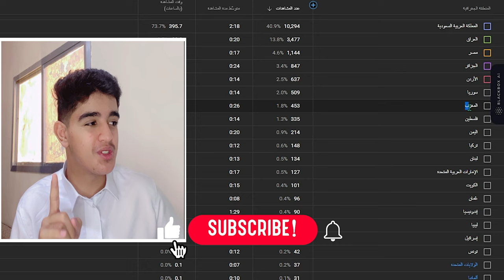انتهاء رحلة الـ6 شهور 😇 اخييييييراً 😍4k..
المقطع هذا ... احصائيات رحلة الـ6شهور

كلماتي:-
Al7Halabi
الحلبي
شطحات الحلبي
سلسة,
سلسلة,
سلسلة ماين كرافت,
سلسلة السيرة النبوية,
سلسلة العلاقات المتغيرة,
سلسلة كيس,
سلسلة الرواية,
سلسلة البوت الغني,
سلسلة النشاط الكيميائي للصف التاسع,
سلسلة احمد,
سلسلة قصص الانبياء,
سلسلة مغربية فكاهية,
سلسلة assassin's creed,
سلسلة avengers بالترتيب,
سلسلة assassin's creed بالترتيب,
سلسلة a من سامسونج,
سلسلة ark,
سلسلة ark mobile,
سلسلة after,
سلسلة a1,
سلسلة arrow,
سلسلة a,
سلسلة batman arkham,
سلسلة blade runner,
سلسلة blox fruit,
سلسلة battlefield,
سلسلة bioshock,
سلسلة boy,
سلسلة baki,
سلسلة bbc لتعليم اللغة الانجليزية,
سلسلة best friend,
سلسلة ben 10,
barcelona سلسلة فاطمة و الهجرة,
bermon سلسلة الرواية,
كواليس سلسلة back to school,
سلسلة back to school 😂ورجيتكم,
سلسلة رخصة السياقة b,
سلسلة بيرمي b,
سلسلة سياقة b,
سلسلة صنف b,
سلسلة رخصة السياقة b 2023,
الاخيرة من سلسلة back to school,
سلسلة call of duty بالترتيب,
سلسلة call of duty,
سلسلة cities skylines,
سلسلة cod,
سلسلة conjuring,
سلسلة clash of clans,
سلسلة carx street,
سلسلة call of duty modern warfare,
سلسلة creed,
سلسلة casa street,
سلسلة بيرمي c,
سلسلة رخصة السياقة c,
سلسلة صنف c,
سلسلة 5 صنف c,
سلسلة 1 صنف c,
سلسلة سياقة c,
سلسلة 6 صنف c,
سلسلة dc,
سلسلة devil may cry,
سلسلة dark souls,
سلسلة divergent بالترتيب,
سلسلة dc بالترتيب,
سلسلة dark,
سلسلة doom,
سلسلة dayz,
سلسلة dna,
سلسلة dragon ball,
سلسلة english bits,
سلسلة english today,
سلسلة evil dead,
سلسلة ec,
سلسلة english for you,
سلسلة elite,
سلسلة efootball,
سلسلة euro truck simulator 2,
سلسلة extra,
سلسلة extraction,
سلسلة fast and furious بالترتيب,
سلسلة far cry,
سلسلة fate,
سلسلة friends مترجمة,
سلسلة f2p,
سلسلة final fantasy,
سلسلة family and friends,
سلسلة ftb,
سلسلة face to face,
سلسلة f من سامسونج,
farming simulator 22 سلسلة محاكي الزراعة,
سلسلة سامسونج f,
سلسلة هواتف سامسونج f,
سلسلة oppo f,
سلسلة god of war بالترتيب,
سلسلة gta,
سلسلة gta 5 online,
سلسلة god of war ragnarok,
سلسلة game of thrones,
سلسلة gta v اون لاين,
سلسلة gta san andreas,
سلسلة gta rp,
سلسلة gta 5 الحياة الواقعية,
سلسلة galaxy s,
سلسلة hyyh bts,
سلسلة how to train your dragon,
سلسلة headway كاملة,
سلسلة harry potter بالترتيب,
سلسلة hitman,
سلسلة headway,
سلسلة hyyh,
سلسلة house flipper,
سلسلة halo,
سلسلة hodm,
سلسلة interchange,
سلسلة insidious,
سلسلة internet cafe simulator,
سلسلة iphone,
سلسلة igi,
سلسلة inwi,
سلسلة imaginie,
سلسلة ip man,
سلسلة iphone 14,
سلسلة john wick,
سلسلة justice league,
سلسلة j من سامسونج,
ملخص سلسلة john wick,
omar jordan سلسلة الوصول للمليار,
سلسلة افلام james bond,
ترتيب سلسلة jurassic world,
سلسلة افلام justice league,
مراجعة سلسلة john wick,
سلسلة سامسونج j,
سلسلة هواتف سامسونج j,
سلسلة kingdom hearts,
سلسلة kinnporsche,
سلسلة the dark knight,
el khalifa سلسلة,
سلسلة rise of kingdom,
mo king سلسلة ماين كرافت,
سلسلة افلام kingsman,
mo king سلسلة بناء البيوت,
سلسلة افلام mortal kombat,
سلسلة افلام rurouni kenshin,
سلسلة let's go,
سلسلة lord of the rings,
سلسلة last day on earth,
سلسلة love yourself مترجم,
سلسلة last island of survival,
سلسلة logic,
سلسلة lost,
سلسلة la casa de papel الحلقة 1 الموسم الاول,
pink life سلسلة حياة سارة وهيرو,
سلسلة the last of us,
سلسلة minecraft,
سلسلة mission impossible,
سلسلة menschen,
سلسلة marvel بالترتيب,
سلسلة m من سامسونج,
سلسلة minecraft سيد,
سلسلة maze runner,
سلسلة m,
سلسلة monogatari,
سلسلة metro,
mohamed nasser elwan john wick سلسلة,
سلسلة need for speed,
سلسلة note من سامسونج,
سلسلة nfs,
سلسلة new headway,
سلسلة ninja,
سلسلة افلام the nun,
قصة سلسلة need for speed,
سلسلة samsung note,
ترتيب سلسلة need for speed,
سلسلة redmi note 11,
سلسلة oxford bookworms,
سلسلة otc,
سلسلة one block,
سلسلة oz,
سلسلة one piece,
سلسلة outcomes,
سلسلة oppo reno,
سلسلة oppo,
سلسلة osm,
سلسلة push pull leg,
سلسلة pirates of the caribbean,
سلسلة project zomboid,
سلسلة person to person,
سلسلة planet zoo,
سلسلة prince of persia,
سلسلة pdf,
سلسلة prison break مترجم,
سلسلة pes,
سلسلة peaky blinders,
سلسلة هواوي p,
سلسلة هواتف هواوي p,
سلسلة resident evil,
سلسلة rust,
سلسلة rlc,
سلسلة raft,
سلسلة rlcraft,
سلسلة rl,
سلسلة redmi,
سلسلة red dead redemption 2,
سلسلة rdr2,
سلسلة rc,
سلسلة star wars بالترتيب,
سلسلة saw,
سلسلة shatter me,
سلسلة scream,
سلسلة s من سامسونج,
سلسلة star wars,
سلسلة s23,
سلسلة spider man بالترتيب,
سلسلة spider man,
سلسلة stardew valley,
simulator 22 سلسلة محاكي الزراعة #3,
سلسلة سامسونج s,
سلسلة samsung s,
سلسلة هواتف s,
سلسلة ال s من سامسونج,
سلسلة the lord of the rings
سلسلة the conjuring,
سلسلة transformers
سلسلة twilight بالترتيب
سلسلة the matrix بالترتيب
سلسلة tomb raider
سلسلة the godfather
سلسلة the walking dead
سلسلة the long drive
سلسلة the forest
سلسلة undawn
سلسلة uncharted
سلسلة undercover billionaire
سلسلة underworld